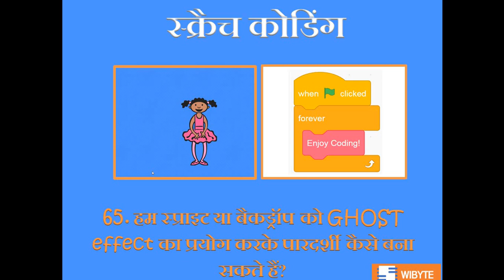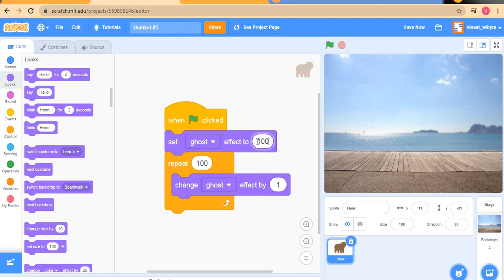65. हम स्प्राइट या बैकड्रॉप को GHOST effect का प्रयोग करके पारदर्शी कैसे बना सकते हैं?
इस वीडियो में हम देखेंगे कि स्क्रैच में हम स्प्राइट या बैकड्रॉप को GHOST effect का प्रयोग करके पारदर्शी कैसे बना सकते हैं | यह वीडियो स्क्रैच कोडिंग लर्निंग बाइट्स (हिंदी) श्रंखला का वीडियो 65 है।